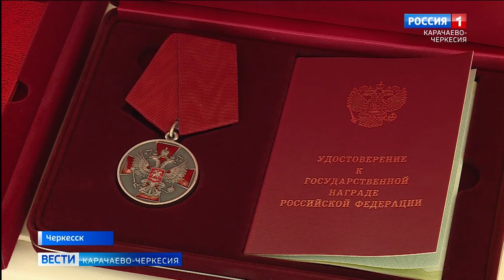Глава КЧР Рашид Темрезов отметил многолетний труд представителей различных сфер деятельности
В День народного единства глава Карачаево-Черкесии Рашид Темрезов отметил многолетний труд представителей различных сфер деятельности. В зале торжеств города Черкесска чествовали общественных деятелей, строителей, предпринимателей, педагогов, сотрудников правоохранительных органов, спасателей, творческих работников